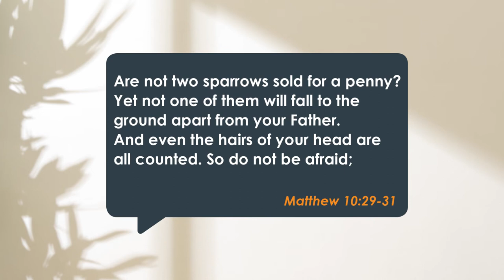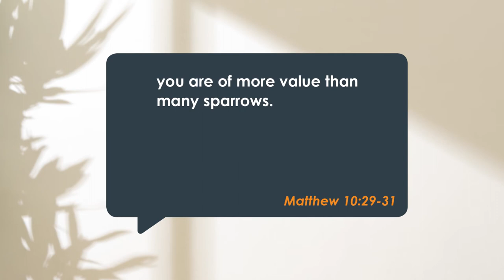F0146 I Don't Believe in Luck